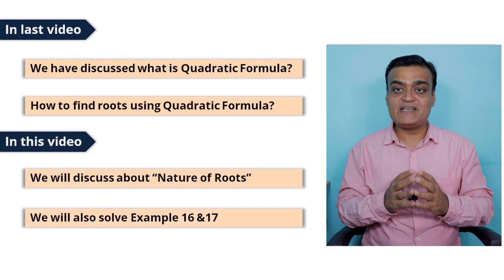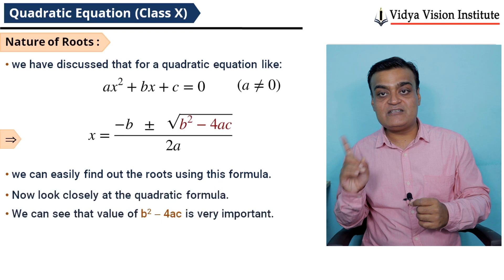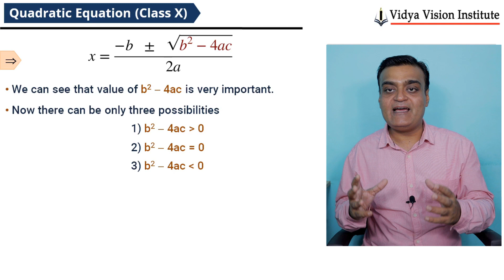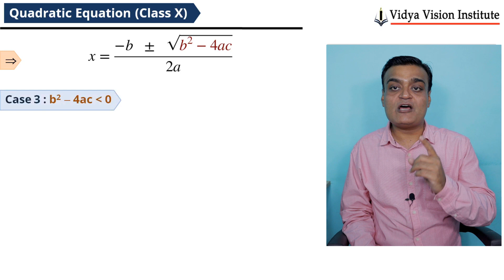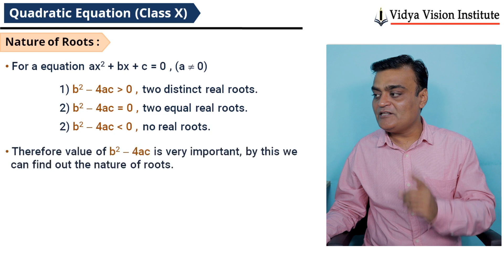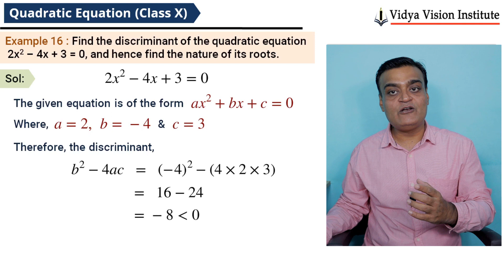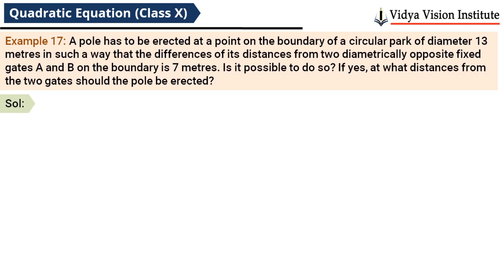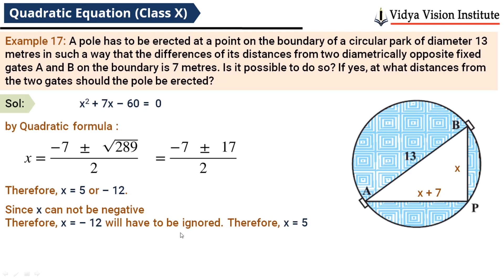Quadratic Equations - Nature of roots 🌟 Class 10 Maths Chapter 4 🌟 CBSE, NCERT 🎯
Complete solution of class 10 maths chapter 4 quadratic equations (cbse, ncert, mathematics):

Happy Learning!!